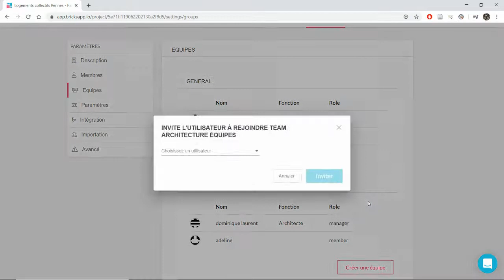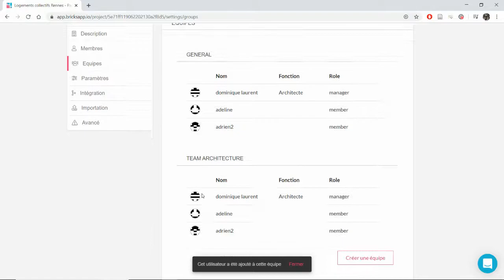3- Configuration des équipes sur Bricks